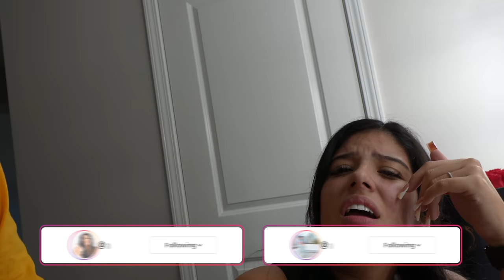Talking To My Wife With SUPER BAD BREATH To See How She Reacts *HILARIOUS*